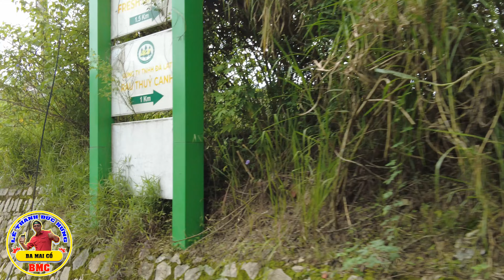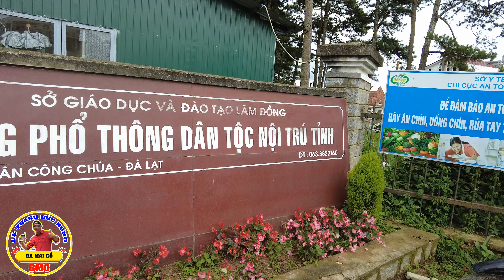DU LỊCH ĐÀ LẠT - CUỘC SỐNG SÀI GÒN NGÀY NAY / SAIGON 💕 SÀI GÒN BA MAI CỒ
DU LỊCH ĐÀ LẠT CUỘC SỐNG SÀI GÒN BA MAI CỒ kênh duy nhất NHỚ SÀI GÒN TRƯỚC 1975 ỐNG KÍNH ĐƯỜNG PHỐ CUỘC SỐNG SÀI GÒN NGÀY NAY .